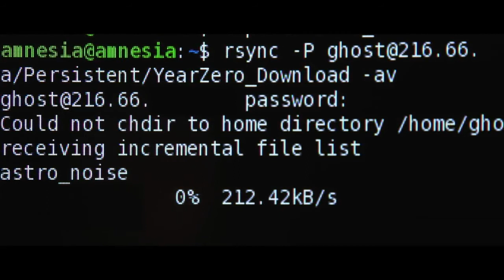IDFA 2014 | Trailer | CITIZENFOUR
A hotly debated documentary thriller about the NSA’s large-scale illegal surveillance practices revealed by Edward Snowden in June 2013.